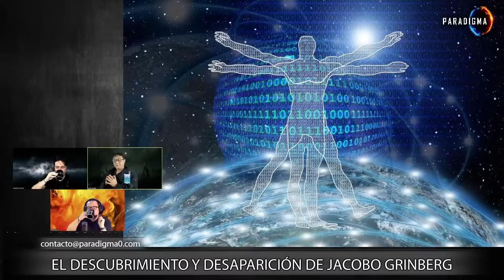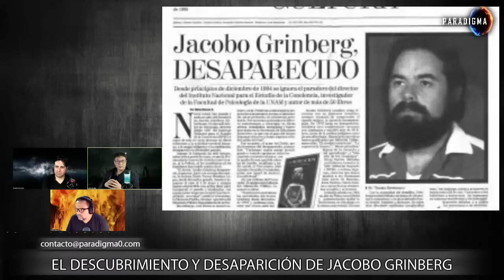237 - EL DESCUBRIMIENTO Y DESAPARICIÓN DE JACOBO GRINBERG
y disfruta de contenido especial solo para miembros.
Encuéntranos también por Podcast en Spotify y Apple Podcast como Paradigma0

Licensor's Author Username: MelancholyStudio
Licensee: Pedro Noguchi
Item Title: Horror Darkness Trailer